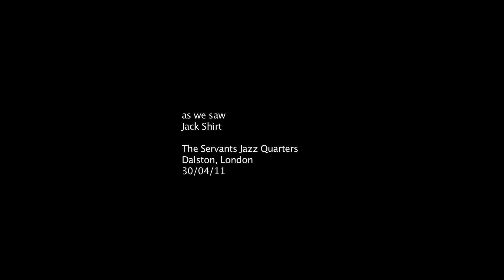ASWESAW Jack Shirt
at The Servants Jazz Quarters
in Dalston, London
30/04/11

ASWESAW is checking East London acts live
COMING SOON